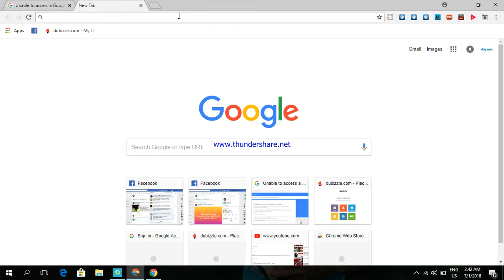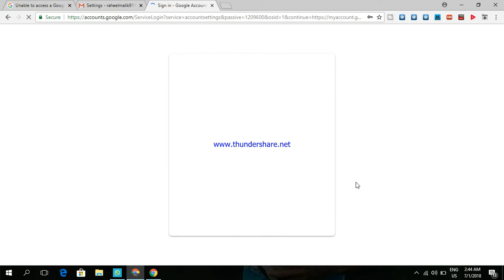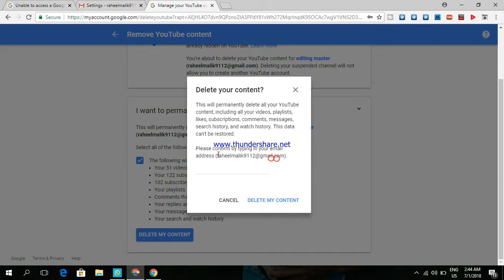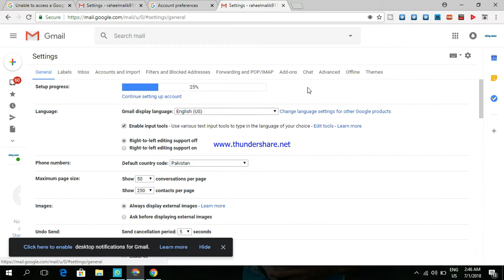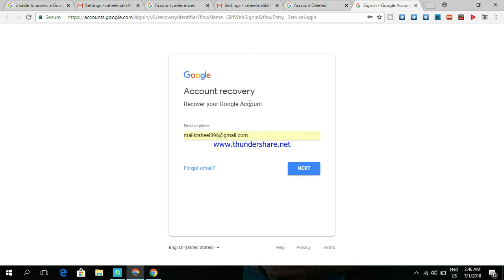How to delete Gmail Account and youtube channel Permanently|2018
|How to delete Gmail Account and youtube channel Permanently|ap apna google account or youtube account kesy delet kr skty hain hamesha k liye copy ki jiye/